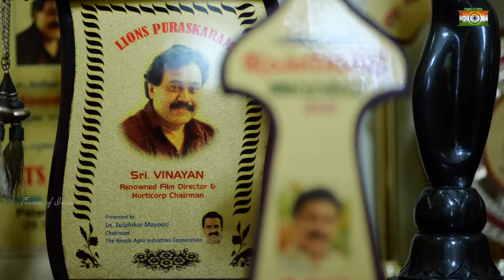Indian film director : Vinayan's Home tour :